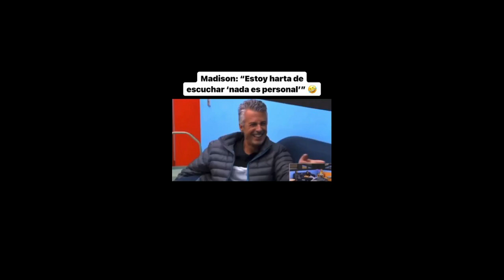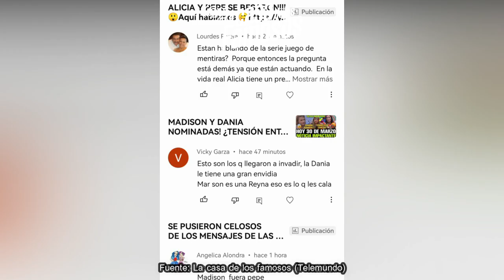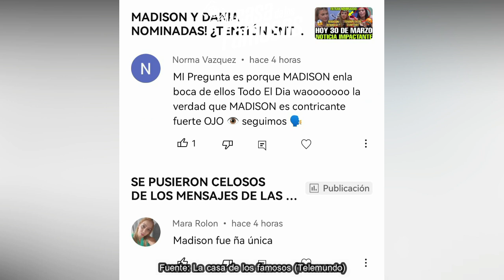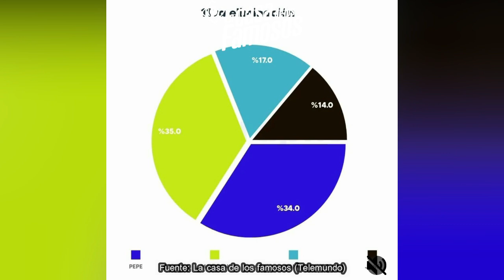MADISON CELOSA DE PATY! ¿DANIA Y MATERIALISTA LA DETESTAN? JOSÉ MÁS NOMINADO, SALE EL LUNES LCDLF3